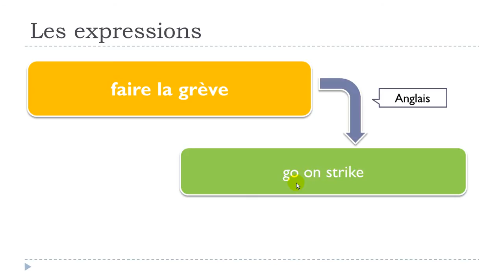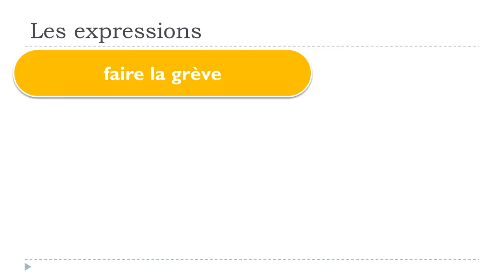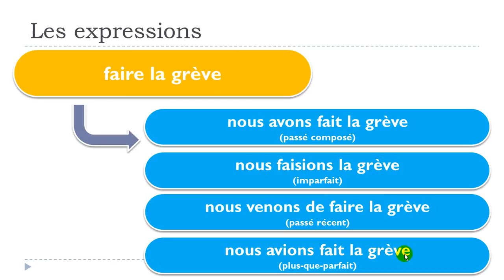फ्रेंच सबक # 1 expression # faire la grève